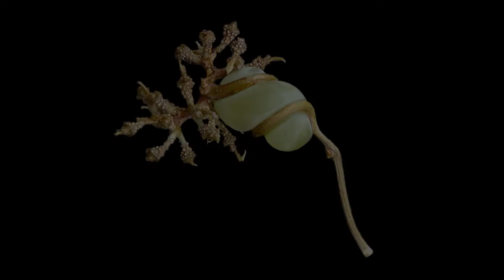Online Marketing Explosion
Business Marketing without Social Media strangles opportunity and business suffocates!